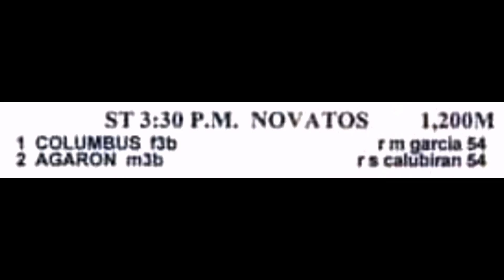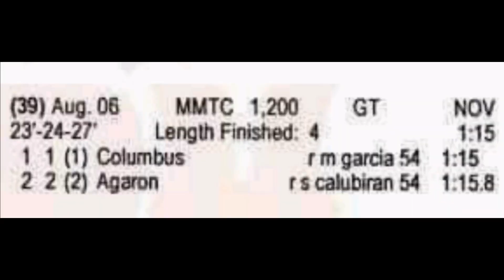COLUMBUS / AGARON | NOVATOS RACE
COLUMBUS
AGARON
NOVATOS RACE